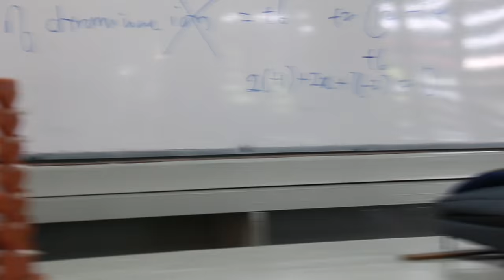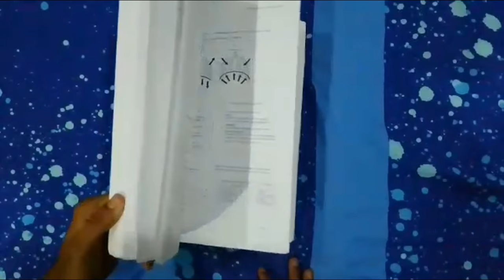CBAP and Biology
A Parody of DBAP & Despacito when turned into Science Logic
Lyrics: CBAP
CBAP….eh!
No study B, eh!
No time Physics,
Got Chemistry.
CBAPx4
Wake up in the morning ready to do my chemistry,
HELL YEAH!
Feeling like a chemist wearing a lab coat in a lab.
A-N-I-O-N, these are negatives,
CA-T- I-O-N, those are positives.
Man there’s a lot of these,
Don’t worry there’s answers for it.
Man the knowledge’s about to blow,
Kids don’t fear, just follow the flow.
Macha how you do it deyh?
This is what our teacher say.
What did teacher Roslinda say?
OH MY CHEMISTERY….?
CBAP….eh!
No time Physics,
Got Chemistry
CBAP x4
I see sodium, I see plus.
I see lithium, I see plus.
I see calcium, its 2 plus.
I see barium, its 2 plus.
Oh I see, oh I see….. macha there’s lots more to see,
Man I hope he doesn’t ask “are you only iron(ii)?”
Takda bang takda bang, we are actually iron(iii).
Kalau kau tak nak percaya, marilah tengok textbookkkk!
Are those anions ?
Bang they are cations,
So the rest are anions
CBAP….eh!
No time Physics,
Got Chemistry
CBAP x4
I am in chemi lab I’m feel’in loose,
Bro you know you only handling orange juice,
Deyh,deyh, mach a I see those guys looking at us,
Where they at,
Hey there guys, Cikgu Wan is here to teach us,
Are those anions ?
CBAP….eh!
No time Physics,
Got Chemistry
CBAP x4
Where they at,
Ahhhh, We won't fail,
We just came here to study and to focus and to.
STOP!
You boys are really smart, now let's all do some tests.
Macha, what are we doing deyh?
Uh, I think cations macha,
do only dei.
Macha, we got an A.
What the. hell is this feling?
That's why amma and appa say, don't missing chemistry.
I think now we party.
Yes, I will will join.

BIOLOGY:
Come and move that, in my direction,
So thankful for that, it’s such a blessing yeah,
 Turns every biology into heaven yeah,
Oh it is, my sunshine in the darkest day,
Got me studying some kind of way,

Makes me wanna study every moment, bioscore, bioscore.
It taught me bio now I can get an A,
It’s got the info now   I can score the test.
The way it’s written on my book, the only stuff I wanna read.
Study smartly so it can last long.

 We are going to sing about biology,
This is simply because we love BIO,
And it’s just all about living things
Oh Yeah!
We prefer to study it by the beach,
We see plants doing photosynthesis
The organelle that’s involved is chloroplast.

BI-O-LO-GY,
Mitochondria produces energy,
In the form of adenosine triphosphateo,
Through cellular respiration.
GOL-GI-BO-DY,
Process, Package, Transport synthesised Proteino,
 Like hormones and antibodies,
 Which buds off as secretory vesicles.
Nucleus controls all activities of the cell,
It contains genetic information
For the future generation.
Vacuole has fluid filled sac enclosed by
Membrane, that is called tonoplast,
The fluid in is called cell sap.

Teacher, oh, teacher,
Biology teacher,
Pn. Nurul Husna,
Our lovely bio teacher,
This song is for you,
For your teaching,
That made us love bio so much more.
Teacher, Oh, Teacher
Legendary teacher,
Pn. Nurul Husna,
You’ll forever be remembered,
For all your passion,
And for your blessings,
That pushes us to score our As.

BI-O-LO-GY,
Mitochondria produces energy,
Through cellular respiration.
GOL-GI-BO-DY,
 Like hormones and antibodies which buds off,
As secretory vesicles.

Vacuole has fluid filled sac enclosed by membrane,
That is called tonoplast,

BI-O-LO-GY
This is how we do it down in B M High School.
We just wanna hear you screaming “I love Bio”,
I can learn more forever about the organelles,
Bio-y o-o,

Teacher, oh, teacher,
Biology teacher,
Pn. Nurul Husna,
For your teaching,
Teacher, Oh, Teacher
Legendary teacher,
Pn. Nurul Husna,
BI-O-LO-GY.